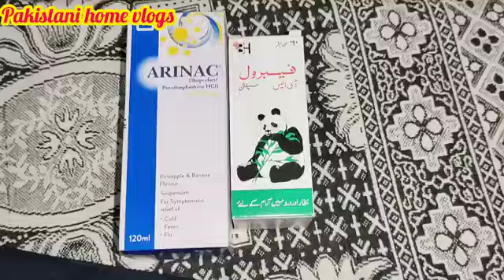Bhindi pyaz recipe Pakistani || fry bhindi || Zahra ko medicine di || easy and quick recipe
busy day routine
zahra vlogs
bhindi salan recipe
bhindi ki nai recipe banane ka tarika
bhindi ki recipe banane ka tarika
bhindi fry
bhindi recipe
masala bhindi
bhindi masala
easy bhindi recipe
okra recipe
desi recipe
Pakistani recipe
village food recipes
Indian restaurant style recipe
daily routine vlog
Pakistani home vlogs
kids toys
doctor set
good morning 🌄
Urdu vlog